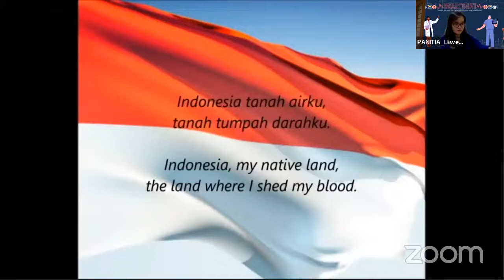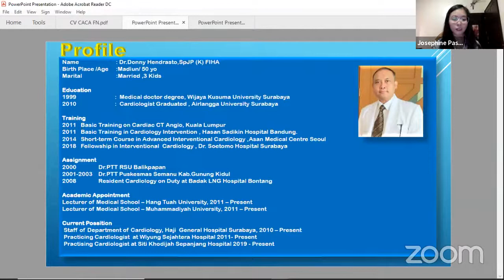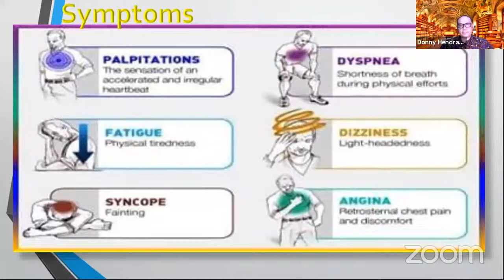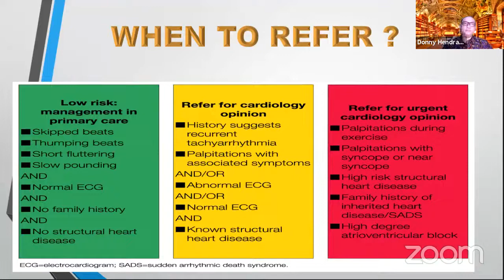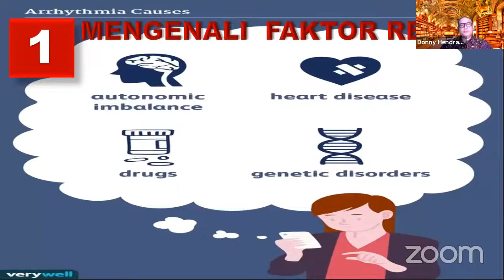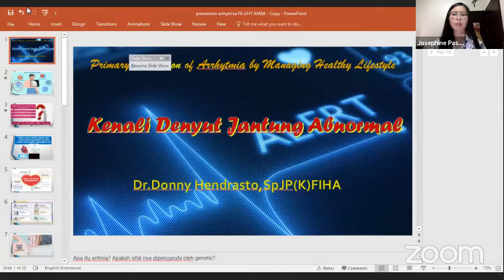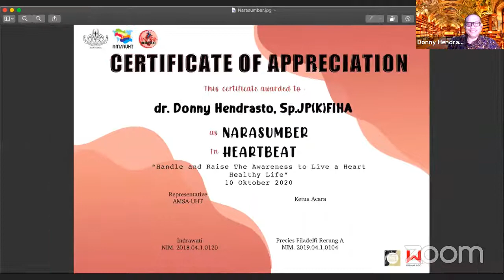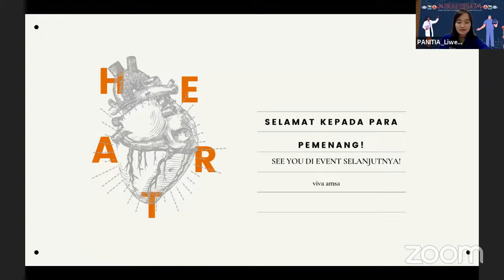AMSA-UHT's AWARENESS MONTH THE SERIES : HEARTBEAT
HEARTBEAT Talkshow "Primary Prevention of Arrhythmia by Managing Healthy Lifestyle"